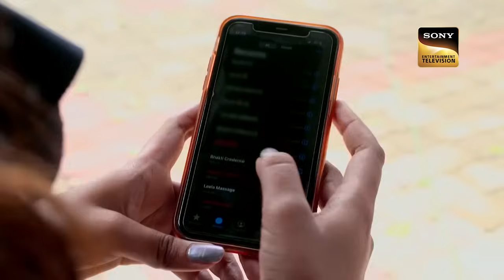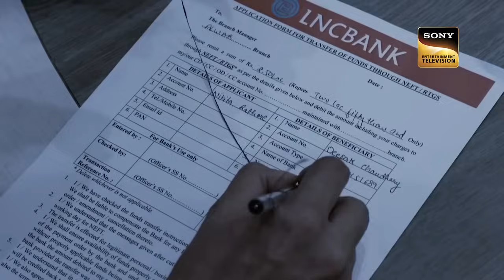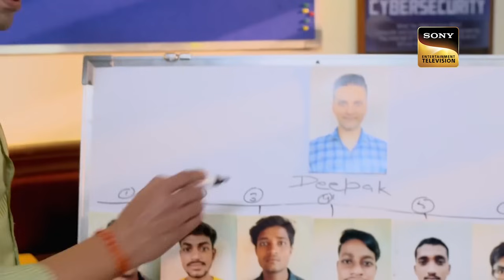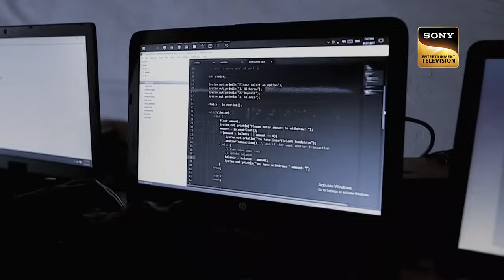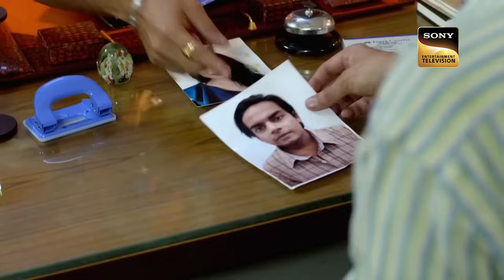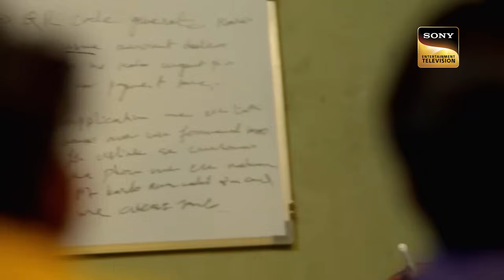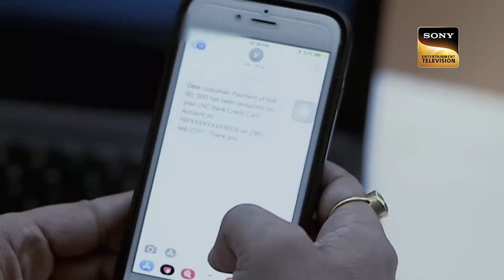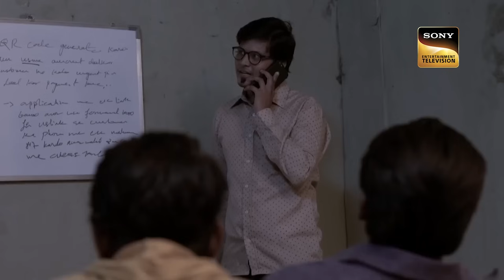एक Special Crime Reporter ने इस Strange Case को किया Solve | Crime Patrol |Dark Nights| Full Episode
A Strange case where a special crime reporter went to solve it. But what is so strange about this case? Why a special crime reporter involved himself in this case? Want to find out? Watch the episode now.

Show Name: Crime Patrol Satark Season 2
Episode: 238
Host: Anup Soni
Producer: Shamael Khan